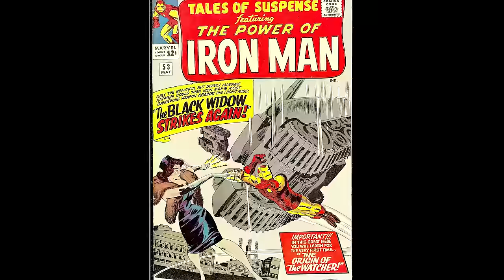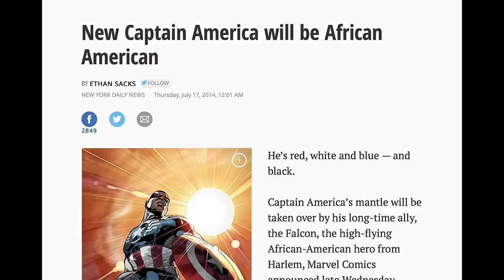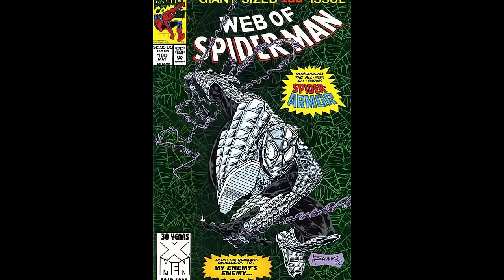How The Avengers Should Really Look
Marvel fans were thrilled when The Avengers finally made their way to movie screens, as they never expected to see their favorite heroes team up like they do in the comic books.

Of course, not every superhero’s outfit can look exactly like it does in the comics, as some are just a bit too colorful or over-the-top, but characters like Iron Man and Spider-Man have outfits that look like they were lifted right off the page.

However, if you want to see how the current Avengers would appear with their get-up from the comics, take a peek at this video and see how they should really look.

Hawkeye and Black Widow | 0:00
Captain America and Falcon | 1:24
Thor | 2:36
Scarlet Witch and Quicksilver | 3:18
Vision | 4:36
Hulk | 5:08
Black Panther | 5:48
Ant-Man | 6:17
Spider-Man | 6:50
War Machine and Iron Man | 7:13